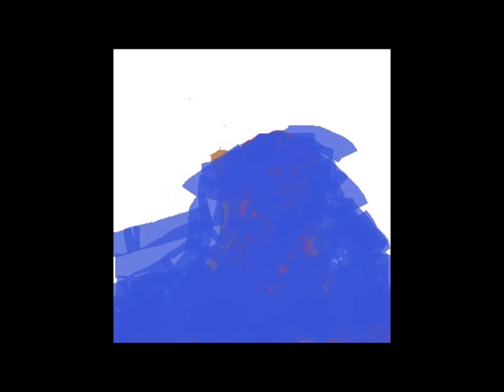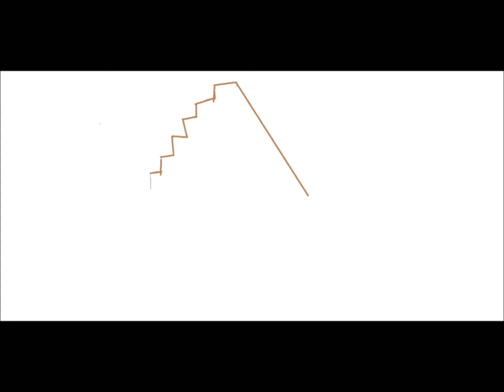PRIMERA PART.wmv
dibuixos fets pels alumnes de cinquè escola sant roc olot